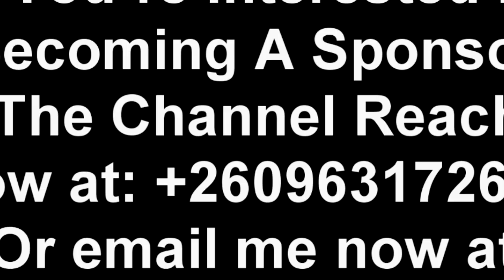Y Celeb Insults Mutale Mwanza in & Out for Attacking His Lovely Cousin Xaven the Kopala Queen “Watch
Y Celeb Insults Mutale Mwanza in & Out for Attacking His Lovely Cousin Xaven the Kopala Queen “Watch This”